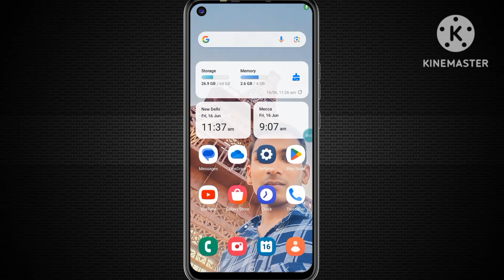change call screen background in samsung photo caller screen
how to change call background in samsung || how to change call background

change call screen background vivochange caller screen background on any xiaomi devices